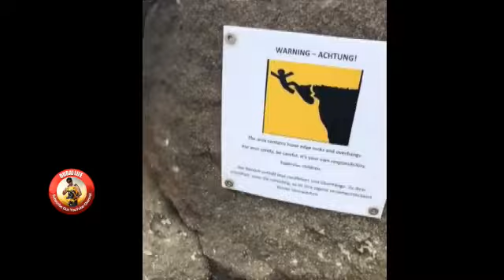Sheikh Hamdan Fazza3 Crown Prince Of Dubai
Sheikh Hamdan Fazza3 Crown Prince Of Dubai Mohammed bin Rashid Al Maktoum

1 Like Video
2 Comments